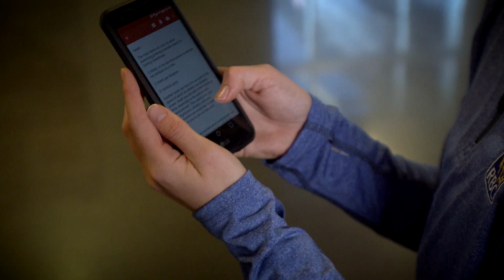RBC Training Ground 2017 Calgary winner: Meet Sarah Orban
The journey for the RBC Training Ground winner from Calgary takes the former university soccer player to try sports she had never considered before. CBC Sports catches up with Sarah in her search for a new sporting challenge; one that could potentially see her as Canada’s next Olympian.